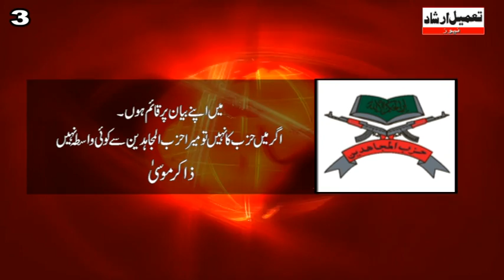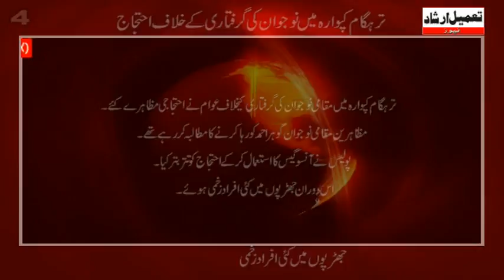Quick News 13 May 2017 URDU